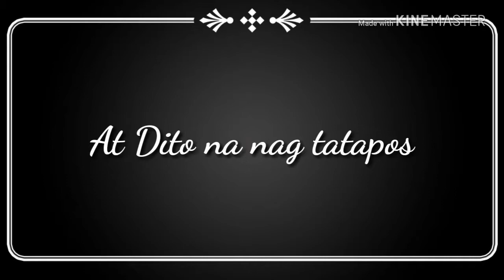Jacob, Ryan, Mark